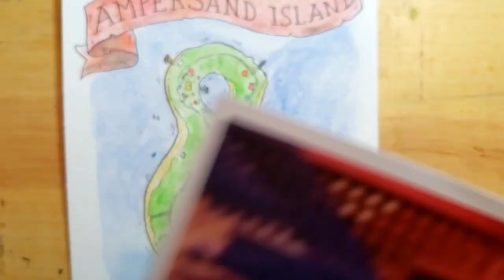Ampersand Island: Baby Rory! Live drawing and watercolor painting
Baby Rory has been dropped off at the daycare to spend time learning and playing with all his little friends!